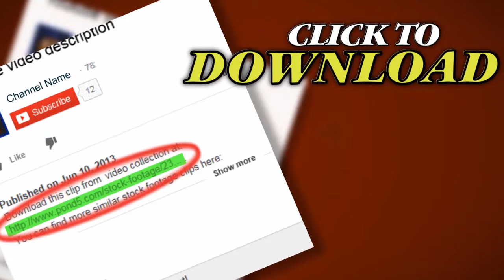Blood. Stock Footage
Thank you for visiting our page Blood. Stock Footage"